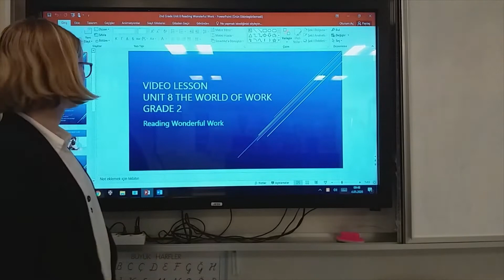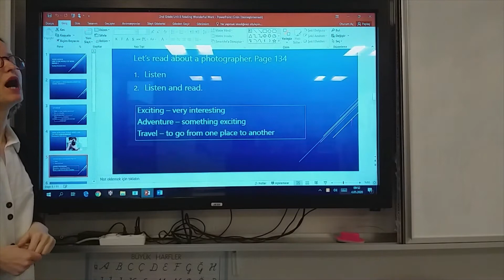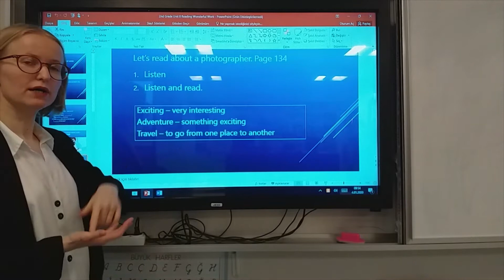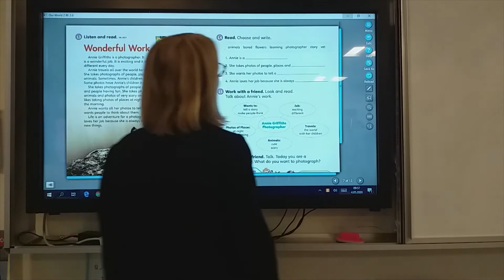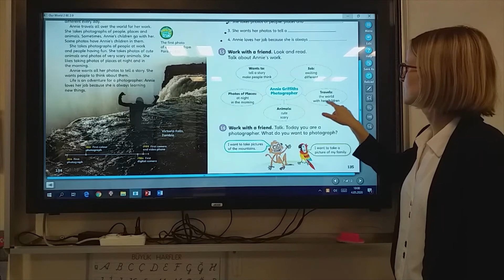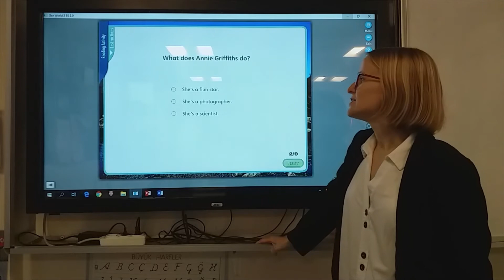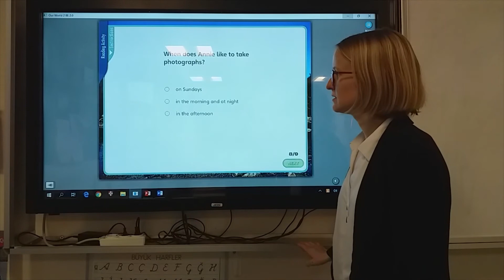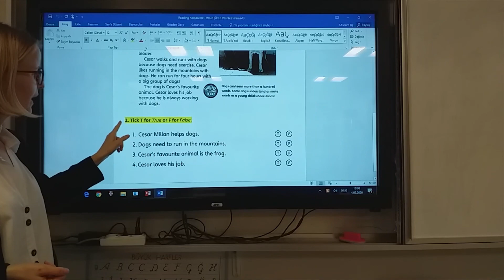2.Sınıf İngilizce Unit 8 Reading Wonderful Work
2.Sınıf İngilizce Unit 8 Reading Wonderful Work